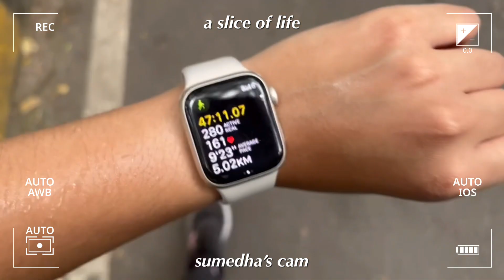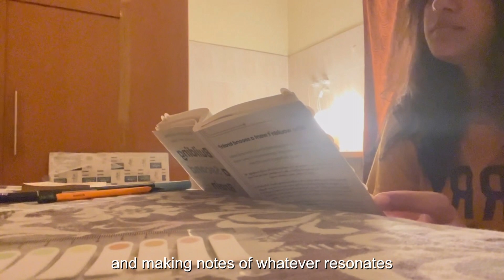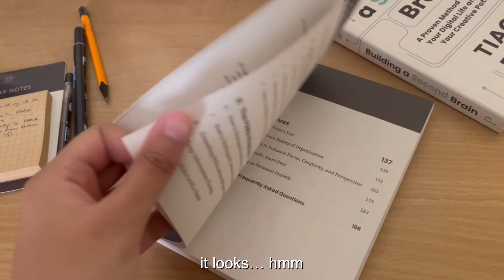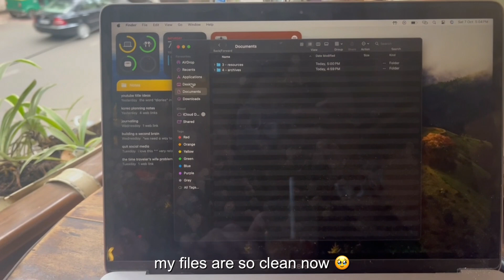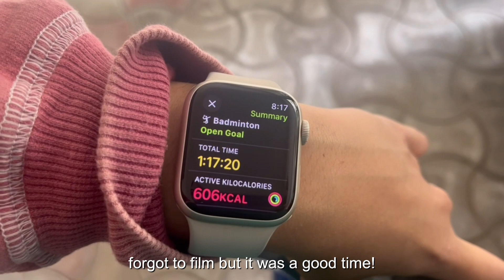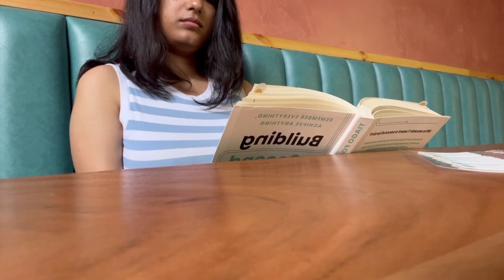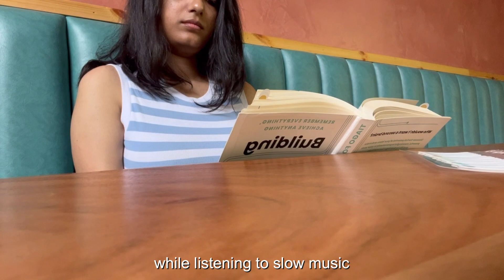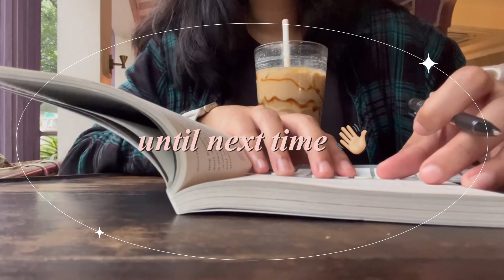a slice of life vlog ✧˖° going to cafés, reading, digital organization ✨ India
i spent this weekend going to cafés, reading, and enjoying time alone. but i also spent time with friends online and offline, with mom and friends while playing badminton. hope you enjoy these snippets from the weekend! ✨